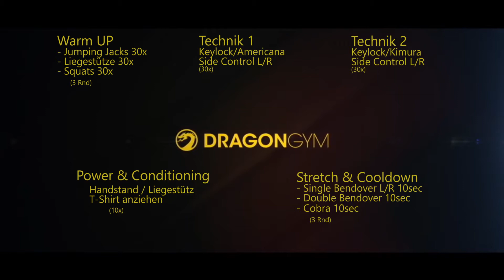Technique of the Week / Challenge of the Week Key Locks and Balance Drills KW02 2021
Dragon Gym KW02 2021
Technique of the Week / Challenge of the Week

Key Locks and Balance Drills